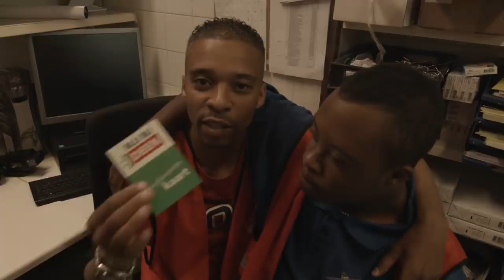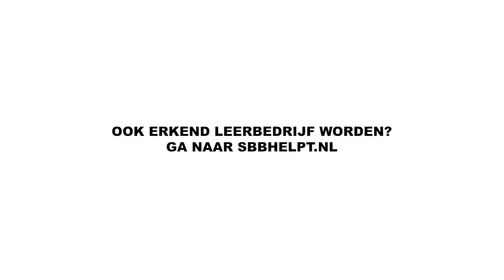BILAL GEEFT PRODUCTEN VOOR 1 EURO WEG!!! VLOG #3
Bilal gaat 1 dagje stage lopen bij supermarkt DEEN.
Bilal weet niet wat hem overkomt als hij te horen krijgt dat hij achter de kassa mag zitten...
Zoals jullie van ons gewend zijn zie je een video met heel veel humor!